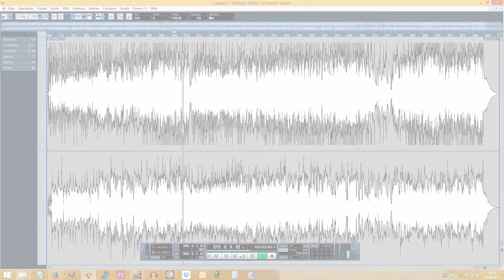TAM - Piano Snippet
I'm going to record a new EP for the Singer / Songwriter project i'm involved. Just finished a deeeeeeep part with my AKAI MPK Mini